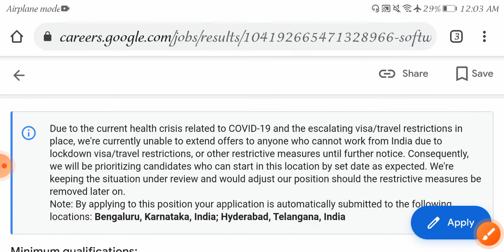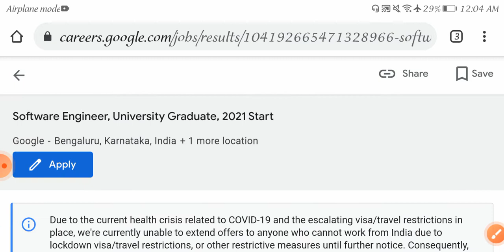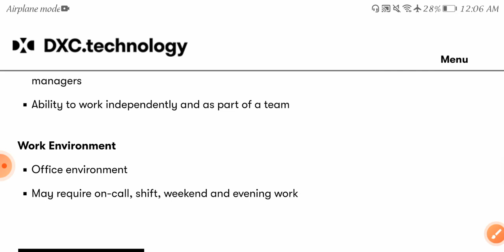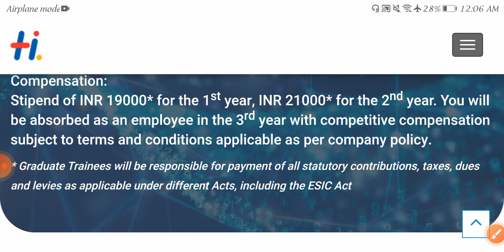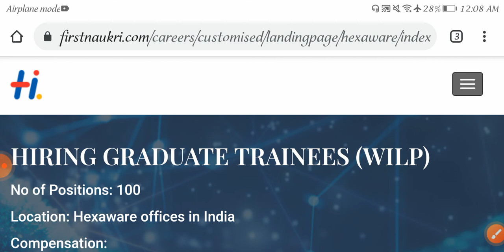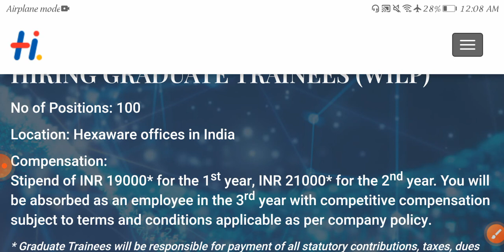Latest 3jobs in hyderabad 2021 /banglore //Google, hexaware jobs //any Graduates //hyderabad jobs